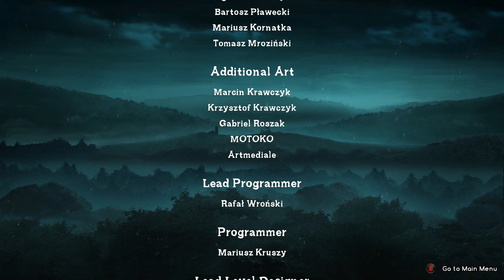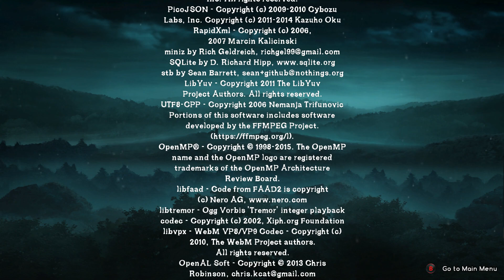09 Part 9 Of 10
Enigmatis The Ghost Of Mapple Creek On Xbox One. All Video's Are Made by me without adding commentary with the intent on helping someone through a tough spot in the game or for mere entertainment. I hope my videos can help you get out of a tough spot.